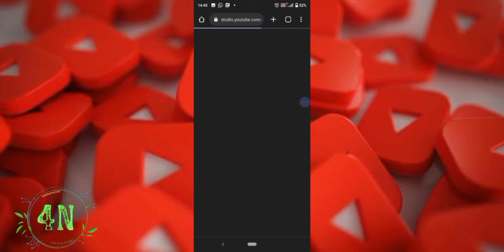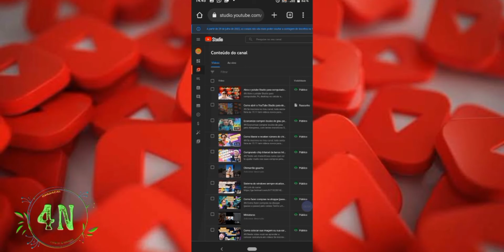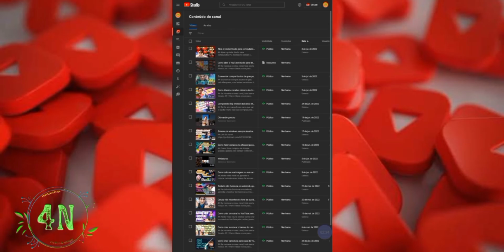Desative está ferramenta urgente do seu canal do YouTube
4N
4N

Curso
Link do curso
Como gravar seu primeiro video

Canais não vão mais poder ocultar a contagem de inscritos no YouTube

Neste vídeo vou falar as razões por trás do YouTube que fez com que o aplicativo anunciasse para dia 29 de julho a retirada da ferramenta "ocultar os inscritos" e a partir desta data, nenhum canal poderá ocultar seus inscritos, o que para uns era uma ferramenta para tentar acrescentar mais credibilidade sem a informação de inscritos, outros canais se aproveitavam da situação, fazendo cópia de outros canais famosos, e tirando inscritos destes outros canais, se passando por um canal grande copiando nome e conteúdo, para evitar este tipo de situação, o yutube para proteger os criadores de conteúdo resolver banir a ferramenta ocultas inscritos da plataforma, uma decisão excelente que deixa ainda mais seguros os criadores de conteúdo!

Vídeos sugeridos

Canais não vão poder ocultar a contagem de inscritos,
Fim de ocultar contagem de inscritos no YouTube,
Inscritos do YouTube ocultar com dias contados,
Novas regras do YouTube,
Quais as novas regras do YouTube,
Como deixar visível os inscritos do canal do YouTube,
Canais do YouTube sem ocultar contagem de inscritos,
Por que o yutube eliminou a ferramenta ocultar a contagem de inscritos,
Saiba por que a nova regra do YouTube,

Ator:
AlciToni

Edição:
Capcut

Produção
Studios AlciToni

Câmera:
Umidigi Bison